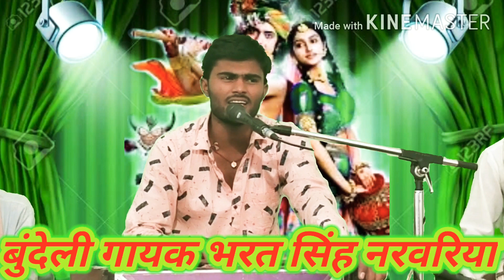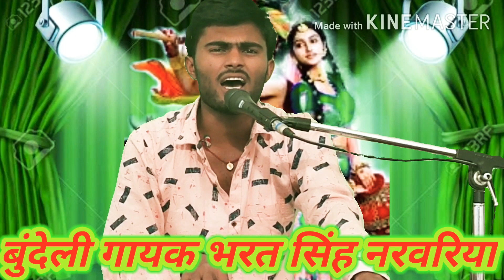देशराज नरवरिया जी के लड़का भरत सिंह नरवरिया ने गाया //बहुत ही गजब का भजन 9617276840